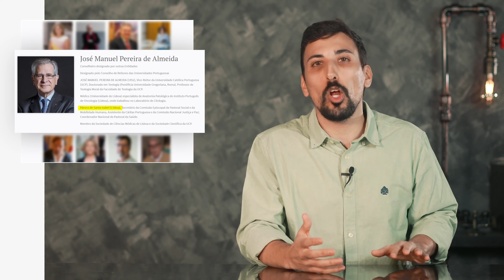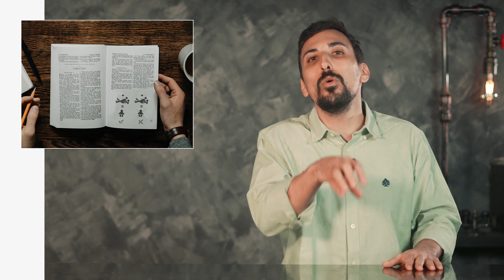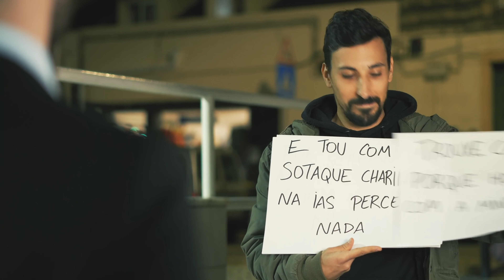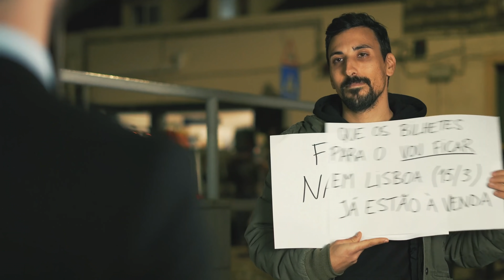Favorecimentos à Igreja - Inspeção Periódica